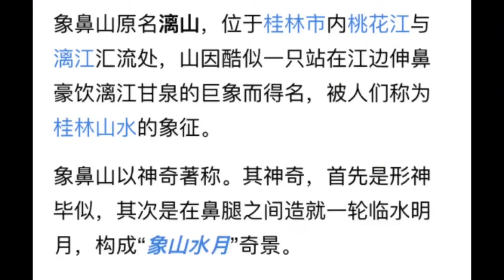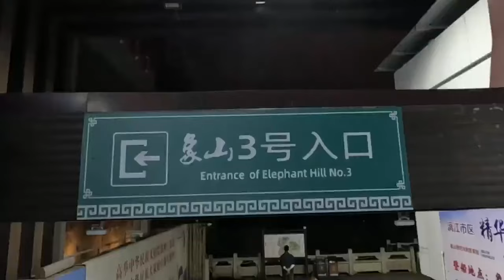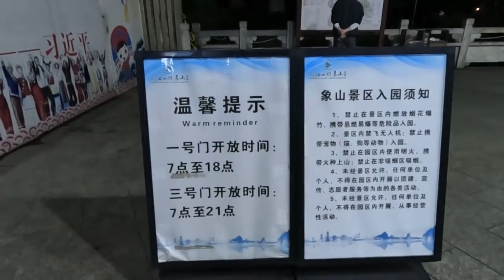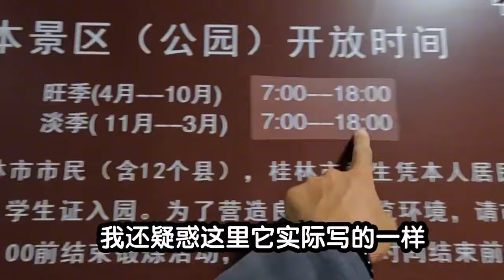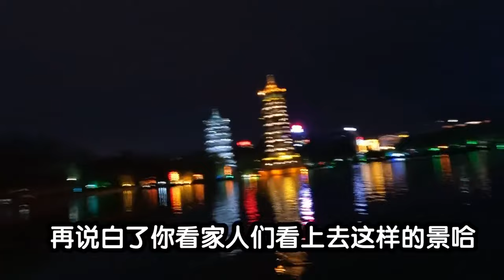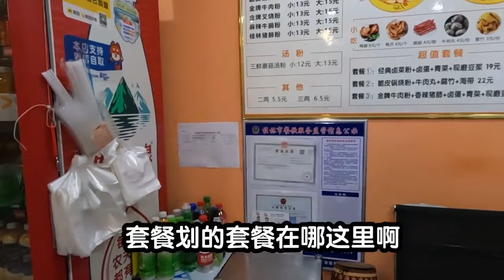流浪广西桂林，没有帐篷。在解放桥下露天睡觉，给蚊子送外卖！！